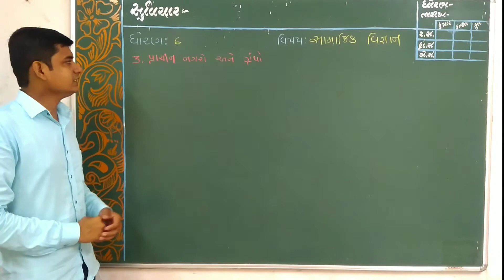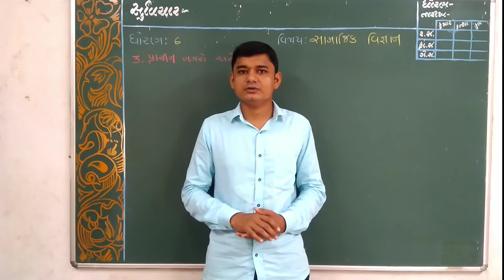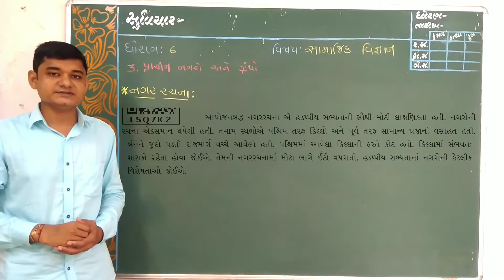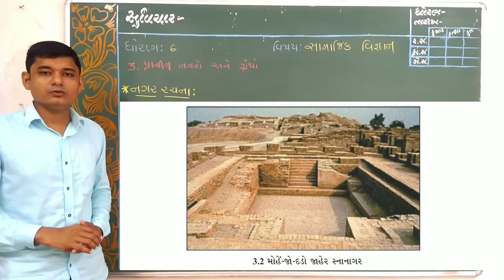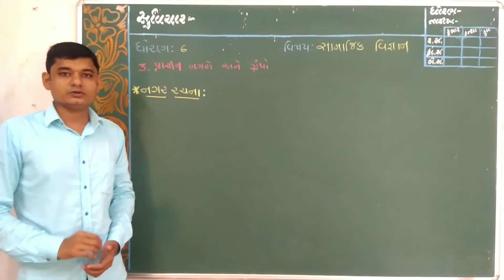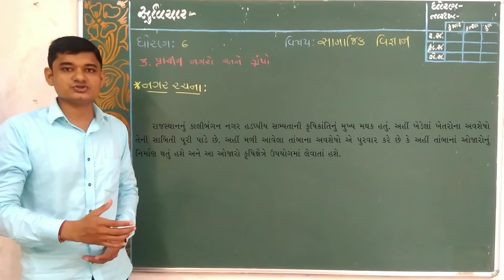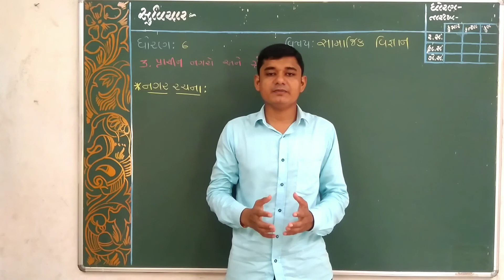Std - 6 ( SS | Ch 3 | Part 1 ) - Kumbhar Faliya Primary School